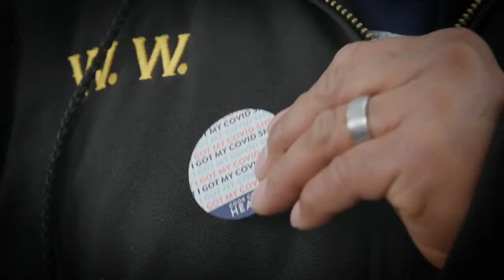Health Hour with Toni Preckwinkle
Cook County Board President Toni Preckwinkle talks to the CEO of Cook County Health, Israel Rocha, and Dr. Rachel Rubin and Dr. Kiran Joshi, Co-Leads of the Cook County Public Health Department about the county's fight against COVID-19. This is a CAN TV original program.